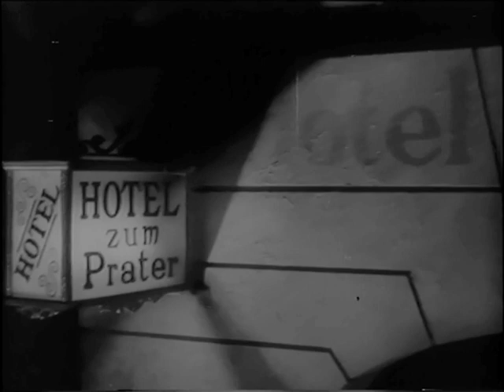Sleeping Car 1933 - Ivor Novello, Madeleine Carroll, Kay Hammond (Anatole Litvak) ⚡UPGRADE ⚡